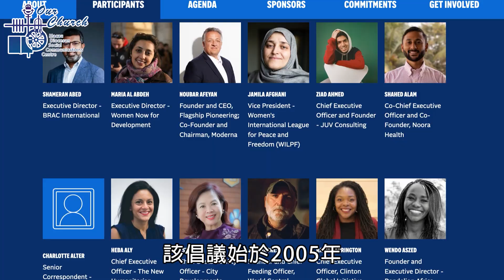美國前總統克林頓將與教宗方濟各進行視像會議(18/9/2023)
MMXXIII